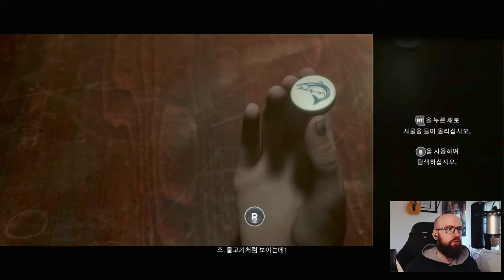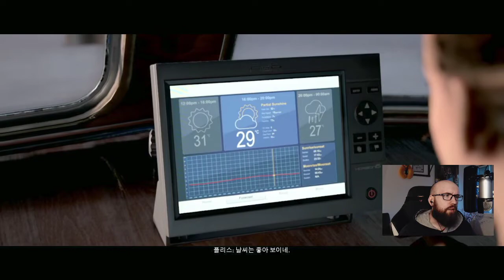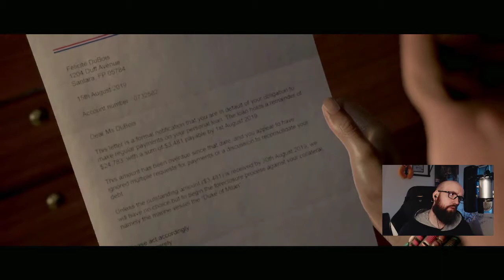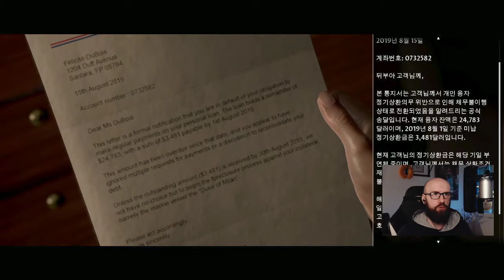독일인이 사람을 구할 수 있을까? | 더 다크 픽처스 앤솔로지: 맨 오브 메단 1화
우리 같이 이 공포게임을 경험해봅시다. 구독을 부탁들입니다.
더 다크 픽처스 앤솔로지: 맨 오브 메단 2화